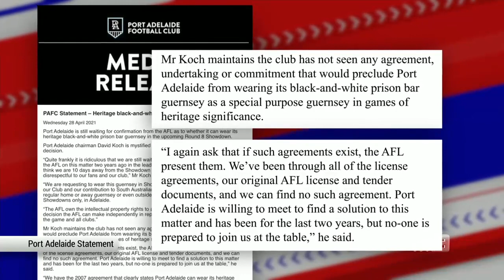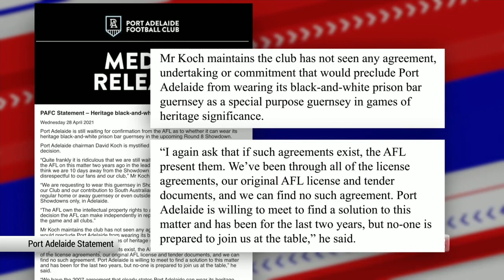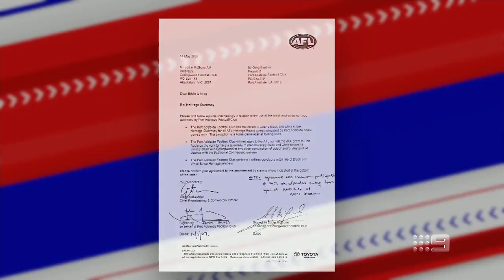Kane Cornes reveals contract between Coll + Port on 'Prison Bars' - Footy Classified | Footy on Nine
Kane Cornes and Eddie McGuire go toe-to-toe over Port Adelaide's latest bid to wear the Prison Bars jumper.